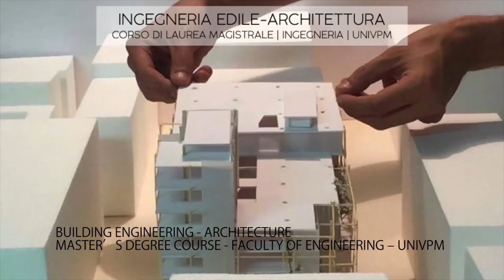Master’s Degree Course in Building Engineering-Architecture